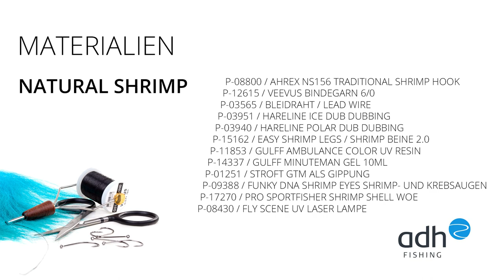adh-fishing TV - Bindevideo 'Natural Shrimp' für Meerforelle von Martin Rieck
Alle Materialien für diese Fliege und weitere Informationen findest du auf adh-world

NATURAL SHRIMP

Viele von uns kennen den Spruch 'Wind und Welle bringt Meerforelle'. Aber was ist, wenn die Bedingungen so gar nicht nach Wind und Welle aussehen? Martin Rieck zeigt euch in diesem Bindevideo eines seiner gängigsten Muster für die sonnigen, ruhigen Tage an der Ostsee.

Auf adh-world findet ihr eine Liste aller Materialien und Tipps & Tricks zur Fischerei mit dem Natural Shrimp. Zum Beitrag

+++english+++

A list of all the materials used for this fly can be found on adh-world

NATURAL SHRIMP

Many of us know the saying 'wind and wave brings sea trout'. But what if the conditions don't look like wind and wave at all? Martin Rieck shows you in this tying video one of his most common patterns for the sunny, calm days on the Baltic Coast.

On adh-world you can find tips & tricks how to fish this fly and a list of all the materials used